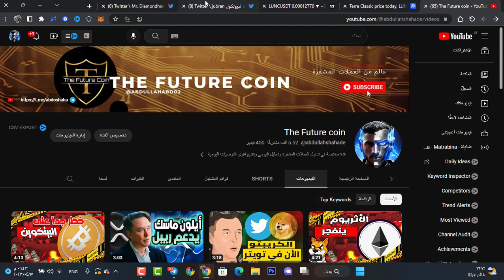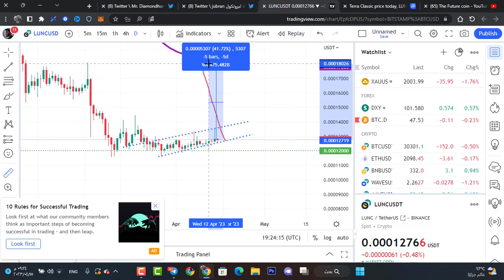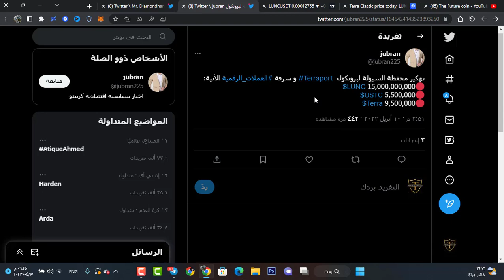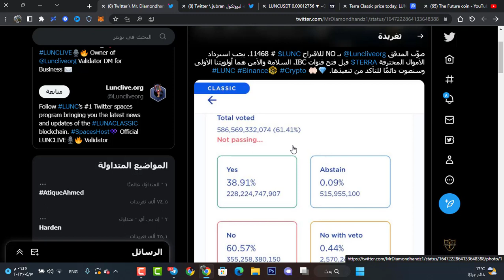اختراق منصة Terra port منصة لعملة LUNC سرقة فطع من عملة LUNC😱 وتحليل عملة لونا كلاسيك